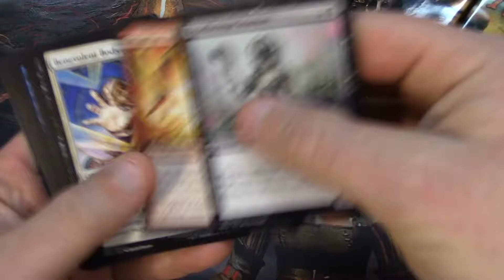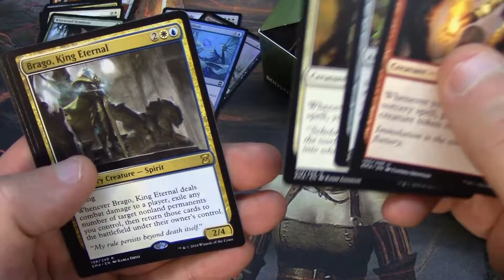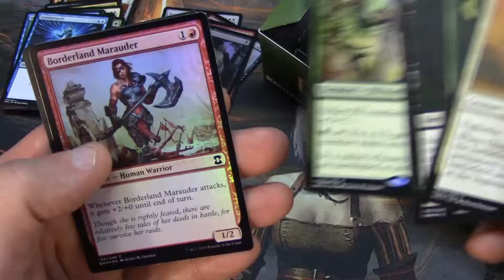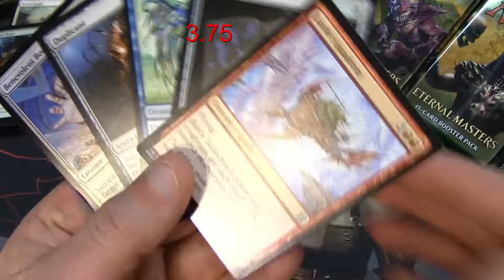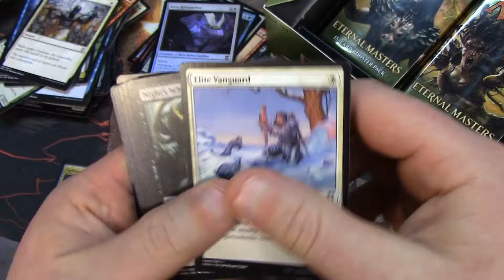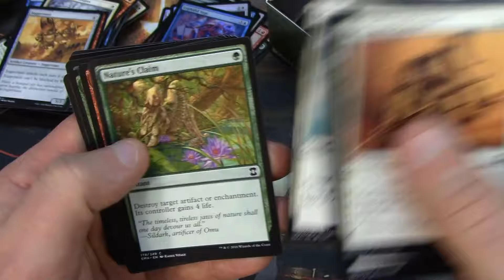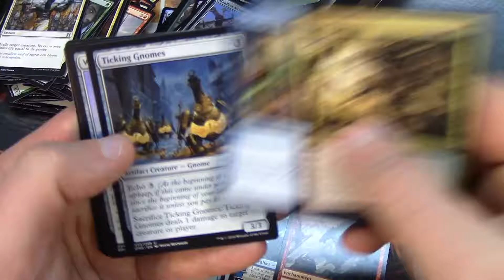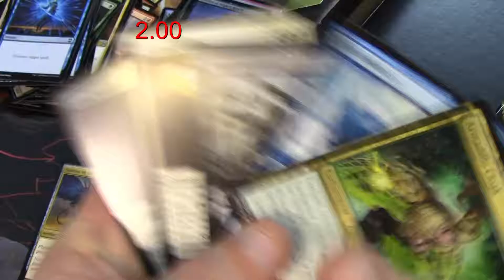Profit or Loss: You be the Judge-Eternal Masters-All about the JACE!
Rein dives head first into a box of MTG Eternal Masters! Let the eternal struggle begin!